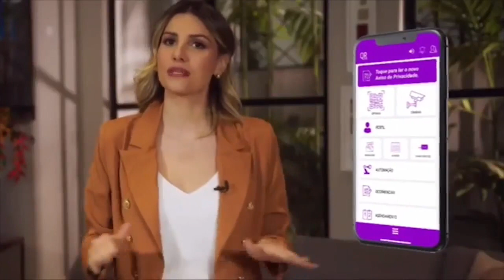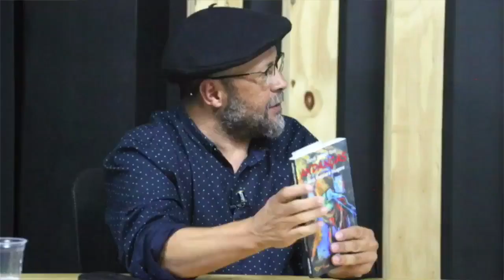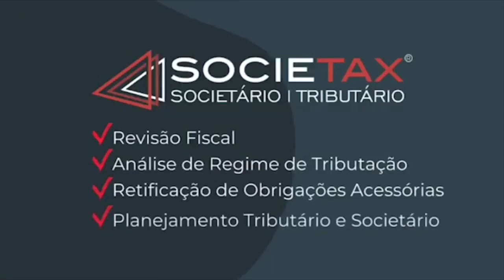Estação Hamburgo AO VIVO - 07-03-2024